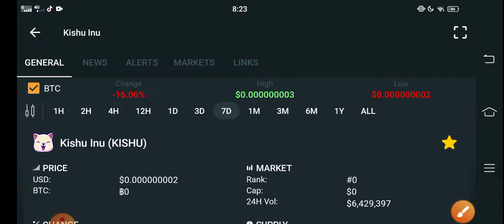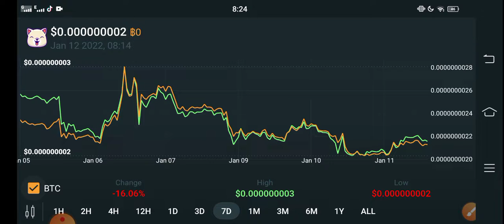Kishu 50X Profit Signal || Kishu inu Price Prediction! Kishu today News